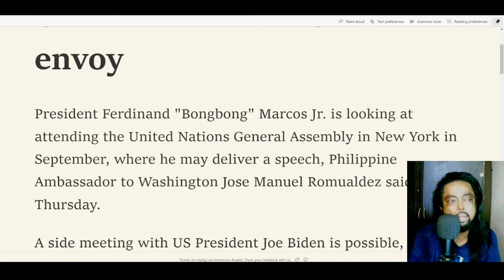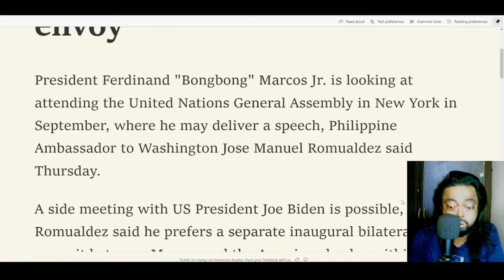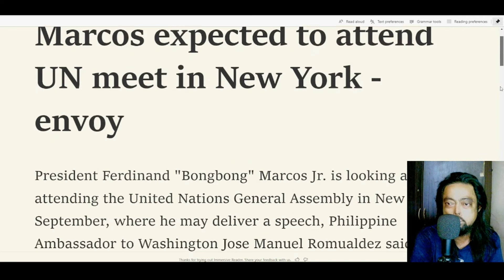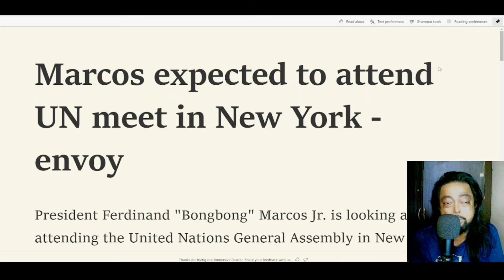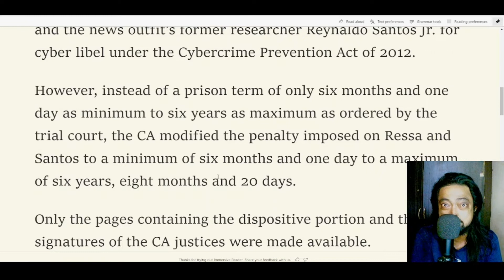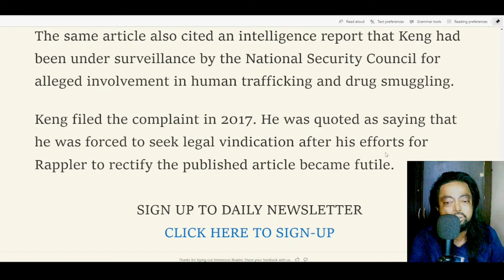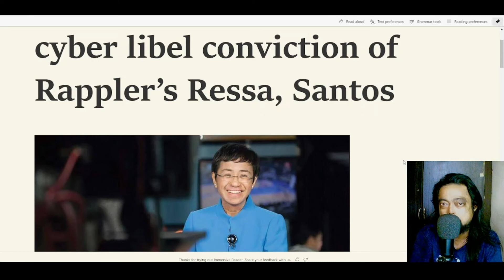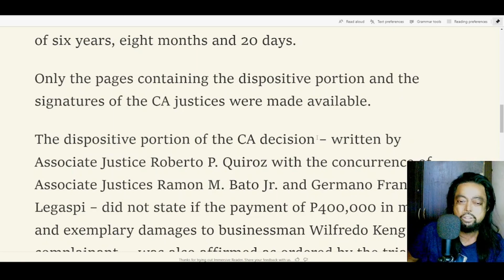Ressa SOPLAKS sa CA I Pag-punta ni PBBM sa Amerika delikado?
The photos and clips used in this video are for commentaries, reactions, criticisms and informational purposes only.